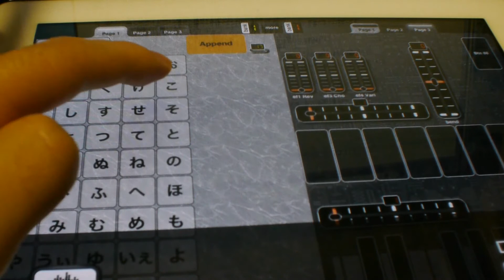eVY1シールド iPadで50音入力 追加入力に成功 / NSX-1 eVY1 SHIELD & iPad demo 2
eVocaloid - eVY1 / NSX-1 on eVY1 SHIELD
input text by iPad

1文字ずつの入力しかできなかったのですが、追加入力が可能になりました。

iPad & eVY1シールドで歌うキーボード - ハモらせる / NSX-1 eVY1 SHIELD & iPad demo 4